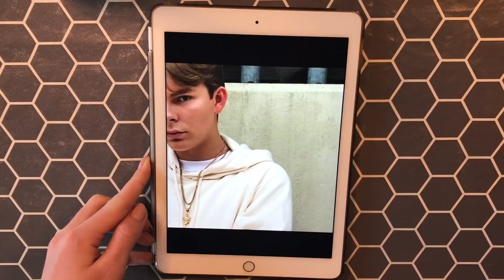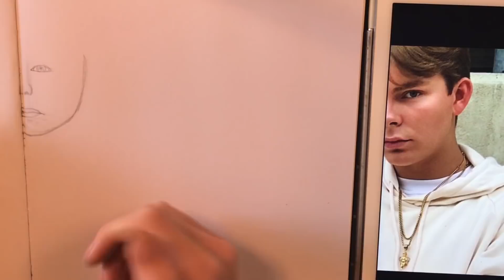Prøver at tegne Fredrik Trudslev //prøver at tegne youtubere #3//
Hvad filmer du med? Min iPhone 7
Hvad redigere du med? IMovie
Hvilken app bruger du til thumbnails? Cute cut,Snapchat,PS Express og pic collage🌸

Info om mig:
Alder: 13
Klasse: 8.v
Fødselsdag: 26. Nov
Hobby: at være kreativ og selfølgelig youtube💖🌸🍒

💖Min yt Instagram💖 Emmeskreaverden_yt